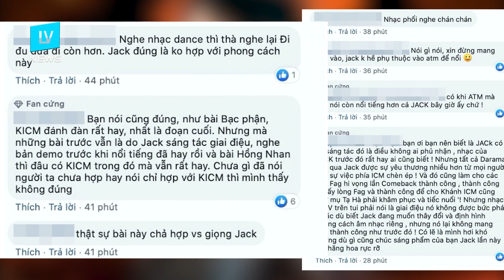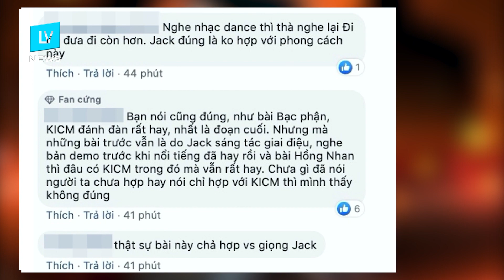LV News I Jack chính thức tung MV “Là 1 thằng con trai" I Jack không thể 'sống thiếu' K-ICM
LV News I Jack chính thức tung MV “Là 1 thằng con trai" I Nghe nhạc mới của Jack, netizen nhận xét: Jack không thể 'sống thiếu' K-ICM
Vậy là sau một thời gian chờ đợi, Jack đã thật sự trở lại với âm nhạc bằng một sản phẩm hoàn toàn mới. Đi cùng anh lần này cũng là một ekip mới, bao gồm những tên tuổi quen thuộc như đạo diễn Nguyễn Quang Dũng, producer Hoaprox... Từ thời gian, đội ngũ sản xuất cho đến chất liệu âm nhạc quen thuộc vẫn do Jack sáng tác đã tạo nên một 'combo' khiến fan không khỏi phấn khích vì chờ đợi.